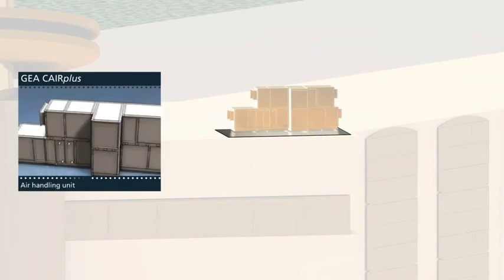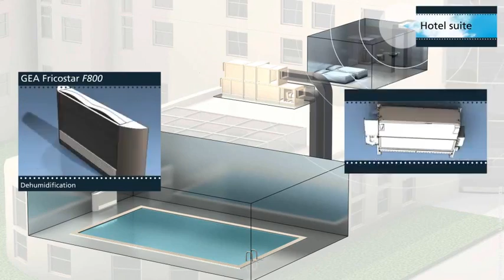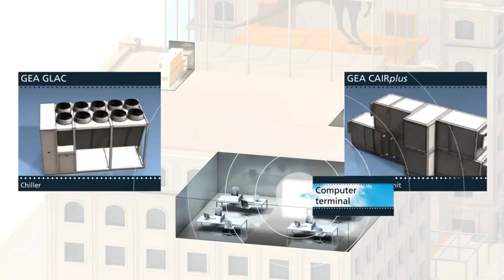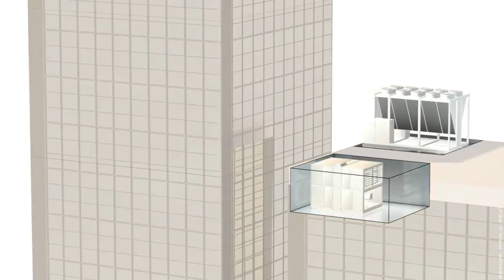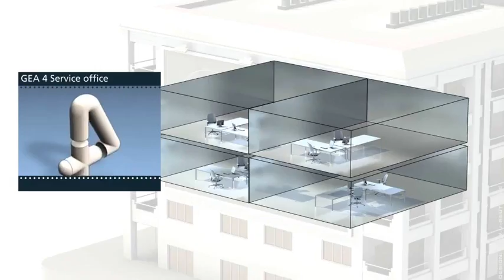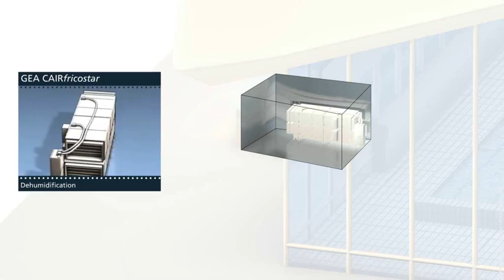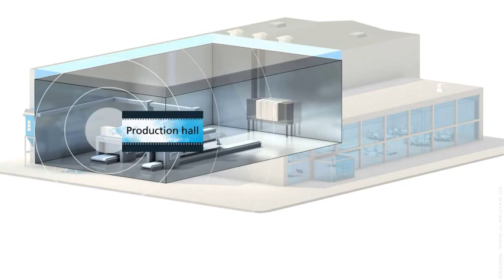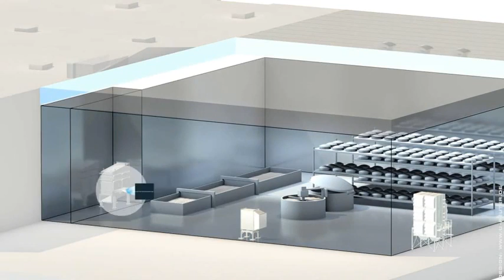GEA Denco At A Glance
Visit GEA City, a 3D animated overview of our product portfolio, and take a virtual tour of the fascinating world of Air Treatment.